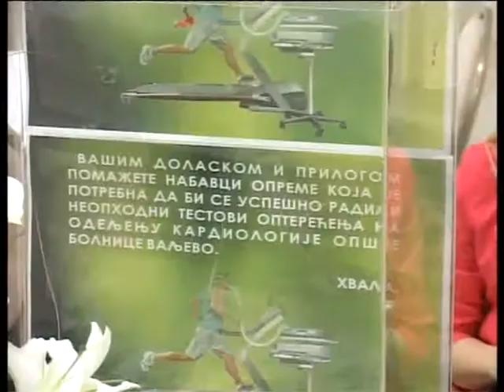Trijumf humanosti FIN